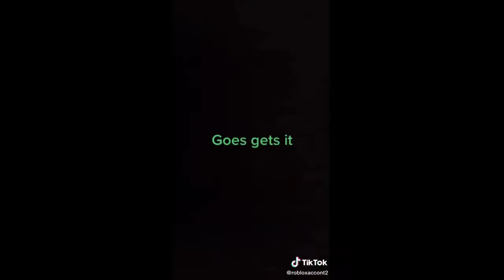Top video games you never knew were based on REAL LIFE?? ✔✔✔ | Trendlistz | Funny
In this fun-tastic gaming video, a member of the Trendlistz team counts us down throught the fascinating stories of videogames that were secretly based on real life.

This funny video is a satire comedy funny moments.

Thank you to all our generous patron listed down below: